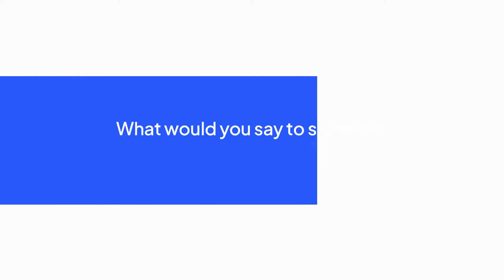MeetOurBEONers💡 - Braulio Trigueros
Meet Brau, QA Automation Engineer at BEON.